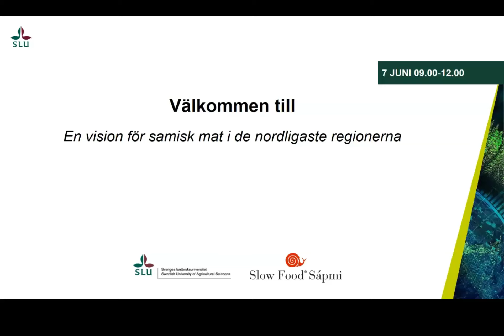En vision för samisk mat i de nordligaste regionerna - inledning och välkommen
Inledning till workshopen ”En vision för samisk mat i de nordligaste regionerna” den 7 juni 2021, som syftade till att främja dialog kring samisk mat i de nordligaste regionerna och identifiera vägen framåt för fortsatt samarbete.

Workshopen hölls inom ramen för projektet An indigenous food system in transition finansierat av SLU Future Food. För mer information se

Arbetsgruppen för workshopen bestod av Ildikó Asztalos Morell, Izabel Nordlund och Thomas Norrby från SLU, samt Ellacarin Blind, Anneli Jonsson och Victoria Harnesk från Slow Food Sápmi.